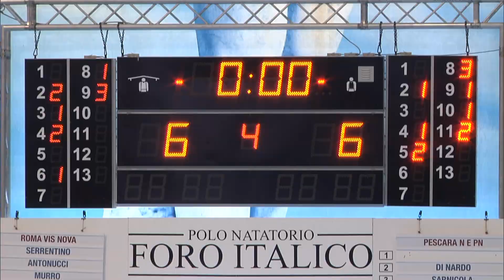HL E GOL DI ROMA VIS NOVA - PESCARA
La Roma Vis Nova Pallanuoto pareggia contro il Pescara e ottiene tra le mura del Foro Italico il punto della matematica salvezza. A due giornate dal termine della stagione regolare la squadra di Calcaterra centra l'obiettivo stagionale.